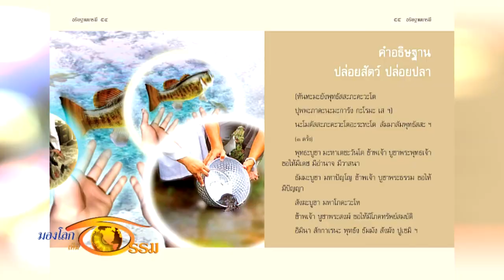ปล่อยปลา ได้บุญหรือบาป : มองโลกเห็นธรรม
ปล่อยปลา ได้บุญหรือบาป